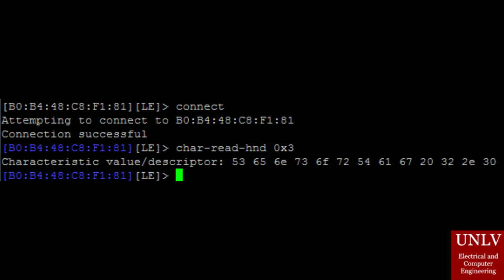Cube Satellite Optical Link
This satellite can be used in many different ways such as imaging to help us see all aspects of the planet earth and other planets and objects around it.  The cube satellite will also have other capabilities such as weather measurement, mapping and so on.  One of the most important things about the cube satellite will have to be the cost.
The cost of the cube satellite will be exponentially cheaper than a regular satellite and can even be free with the help of sponsors and aid from such departments as NASA.  With it being so low cost small companies are able to build their very own satellite and are able to profit from it.  Another upside would be the ability to create multiple copies of the satellite just in case a malfunction does occur one will still be able to obtain data from the other satellites.
Communication between other satellites is a monumental task in that it is very difficult for cube satellites to obtain a fixed point in space.  This is so because of the zero gravity.  To try and solve this difficult problem an optical link with each satellite for communication purposes would be a start in dealing with this situation.  Thus we need some type of sensor or photodiode to be able to establish that communication.